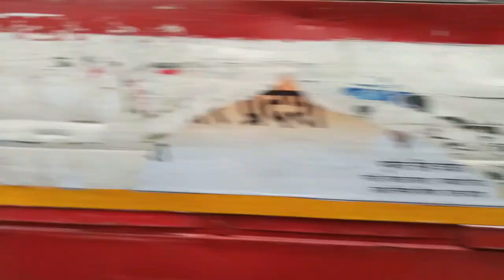WATCHING MANIKARNIKA IN GOLD CLASS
In this video i have shot my day and my experience in movie "MANIKARNIKA"
This movie is amazing based on the history. You must watch it once

LOCATIONS :
MURLI DDPLEX - PAHARGANJ, AZAMGARH
Re Treat - search on map

Review :
Movie - 4/5
Food - 4`5/5
Theater Ambience - 3.5/5
Re Treat - 5/5

Thumbnail Credit - Ayush Yadav (@theayushyadv)